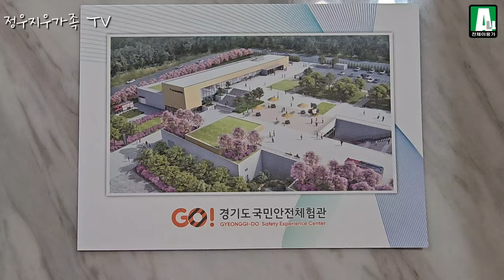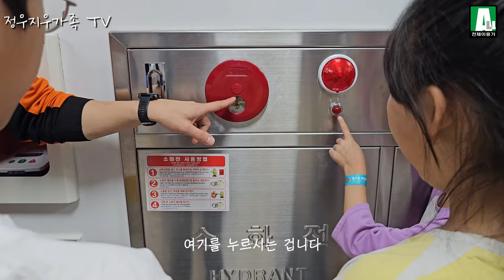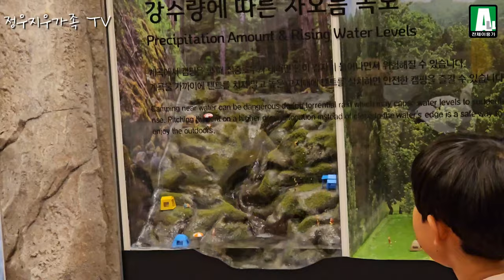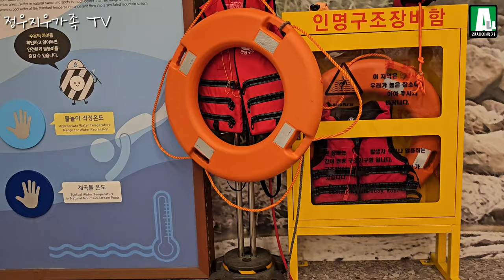[정우지우가족 TV] 경기도 국민안전체험관 2부 - 가족일상브이로그